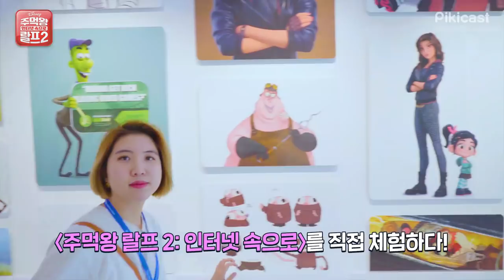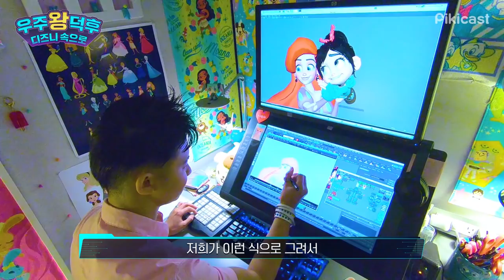(광고) [피키무비] 디즈니 덕후가 본사에 가면 생기는 일ㅣ주먹왕 랄프 셀프 더빙!!!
진짜 꿈의 직장 디즈니ㅠ_ㅠ.
한국인 애니메이터 분 너무 부럽네요ㅜㅜㅜㅜ